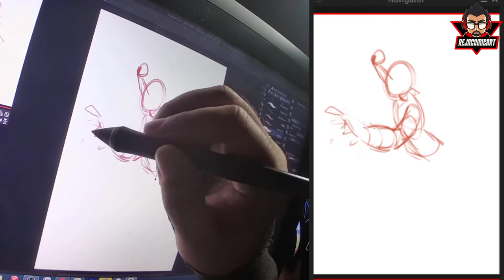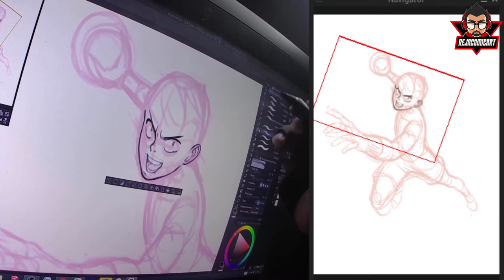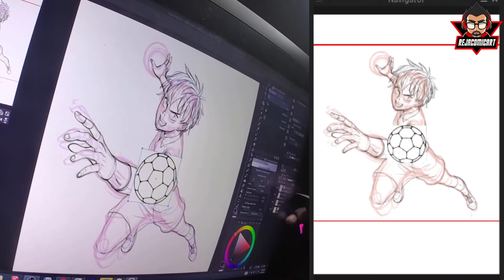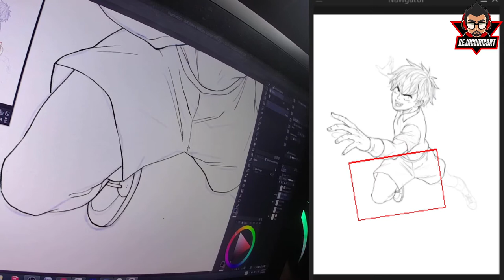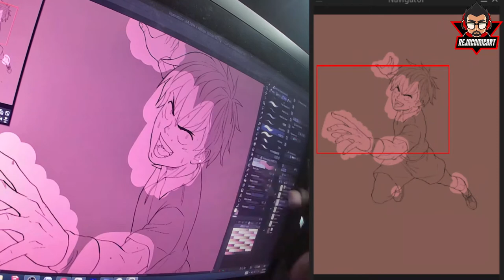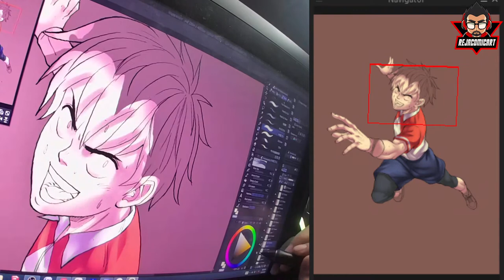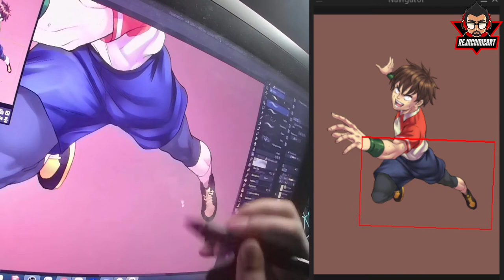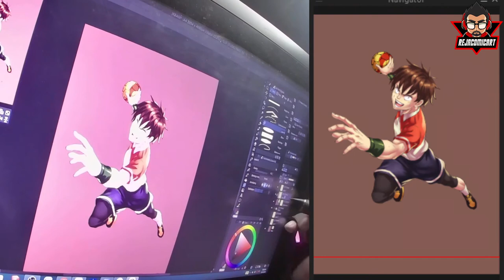[SPEEDPAINT] - KAYROLL (SHOOTZ!) - CLIP STUDIO PAINT EX WACOM CINTIQ 16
Lama gila tak lukis watak ni. Inilah watak OC aku dalam komik pertama aku yang terbit, SHOOTZ!.